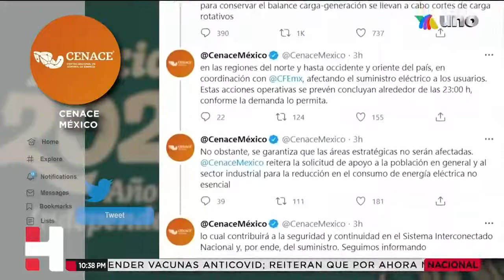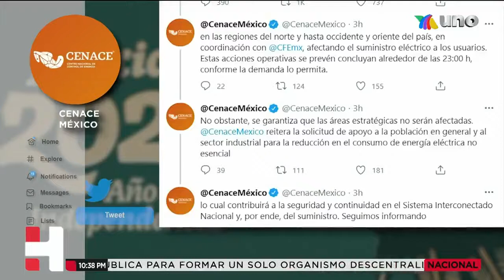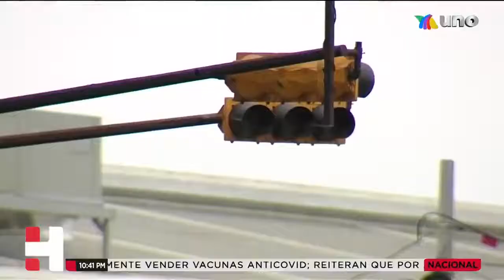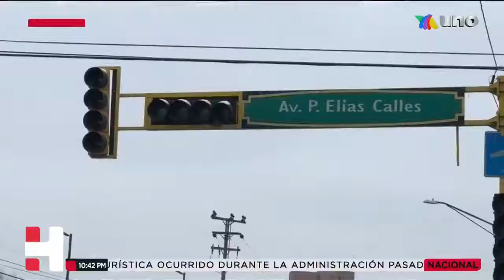DOBLE GOLPE INVERNAL